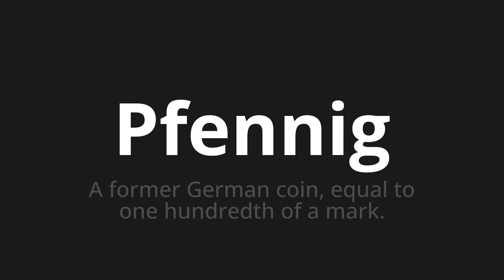How to pronounce Pfennig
Master the Pronunciation of 'Pfennig which means Pfennig' - which means : A former German Coin, Equal to One Hundredth of a Mark. 📝 with @PronunciationGerman 🎓🗣️ - [Your Guide to German]

Learn to pronounce 'Pfennig' perfectly in German with our easy and engaging tutorial by @PronunciationGerman! 📖📽️ In this comprehensive video, we provide you with native speaker examples 🗣️👂 and phonetic breakdowns 🎵 to ensure you get the pronunciation just right.

How to say penny in German